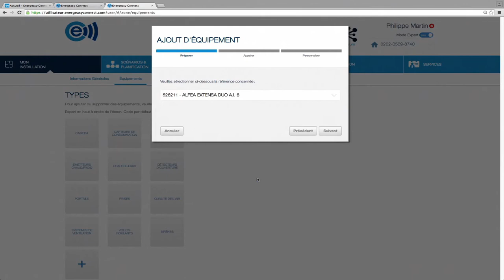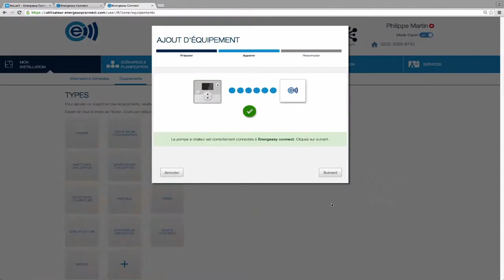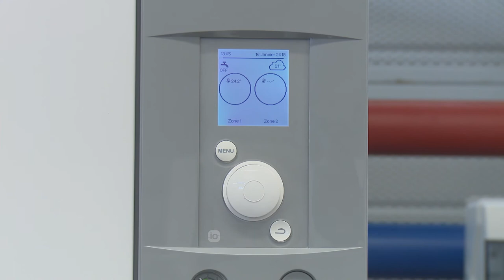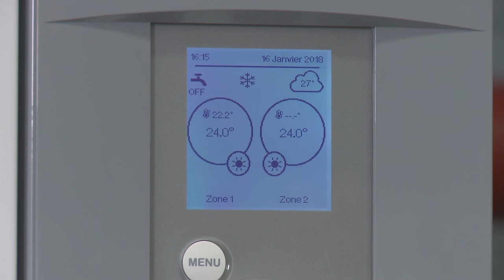[TUTORIEL] Association de la Pompe à chaleur Alféa A.I. | Energeasy connect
Retrouvez dans ce tutoriel l'appairage de la pompe à chaleur Alféa A.I. Atlantic.
Connectée à Energeasy connect, il est possible de piloter à distance la pompe à chaleur.

Prérequis - 00:00
Appairage de la pompe à chaleur Alféa A.I. - 00:16
Vérification du fonctionnement - 02:41